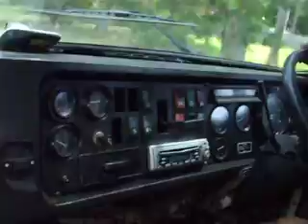grinding the gears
volvo prime mover, macleay island